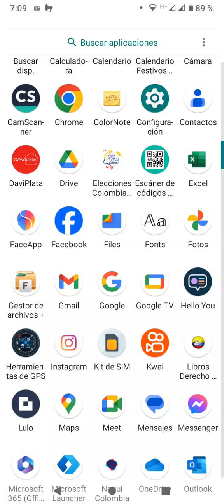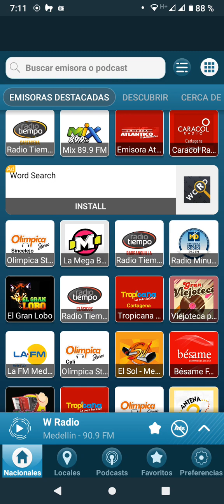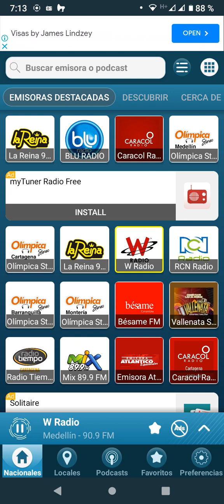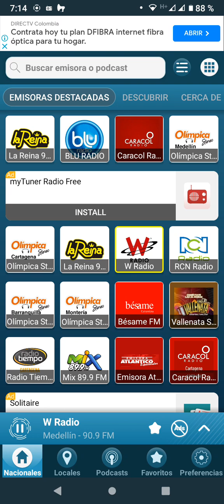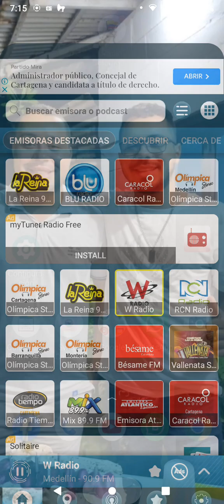Peligroso matón suelto